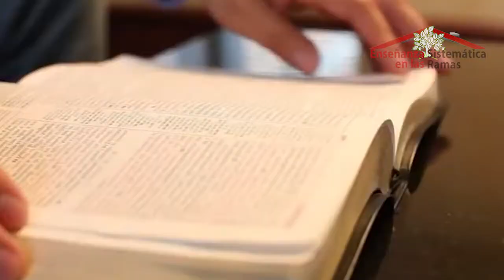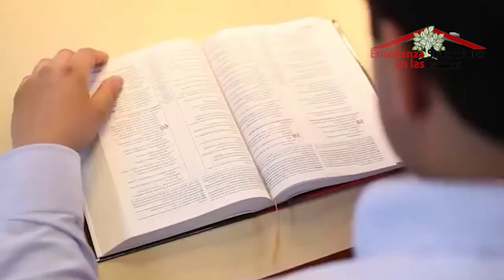Enseñanza Sistemática en las Ramas Lección 21 ¿Cómo Dios se comunica conmigo?